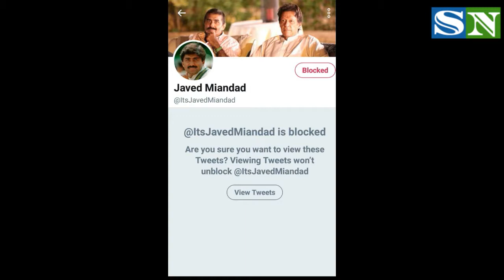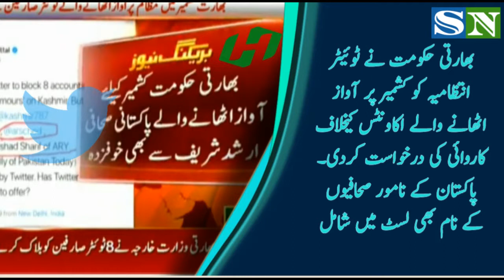Twitter blocked Javed Miandad account - Javed Miandad on Twitter Account Blocked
Former legend cricketer Javed Mian Dad has said that India is scared of me, so he has closed my Twitter.

According to details, Javed Mian Dad was addressing a seminar in Jamia Karachi.